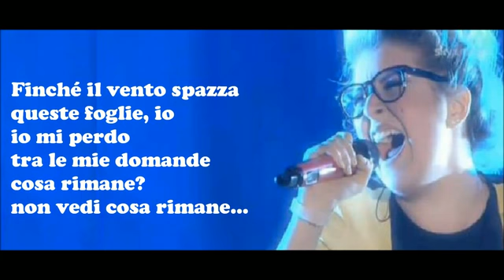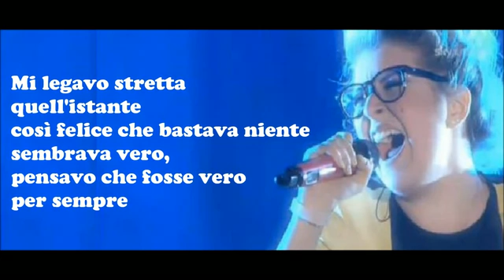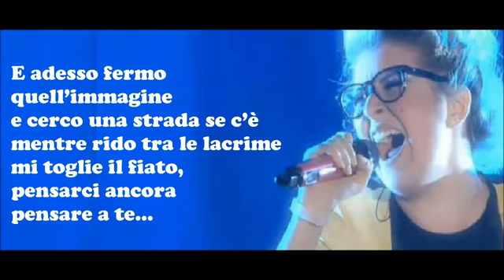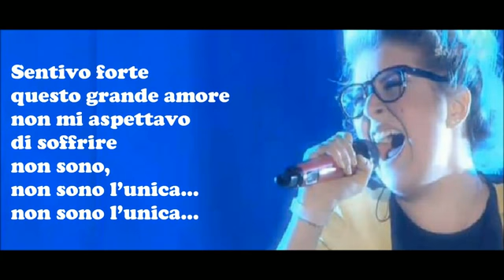Eleonora Cixi Bosio -Non sono l'unica